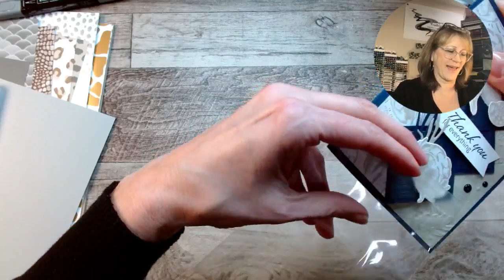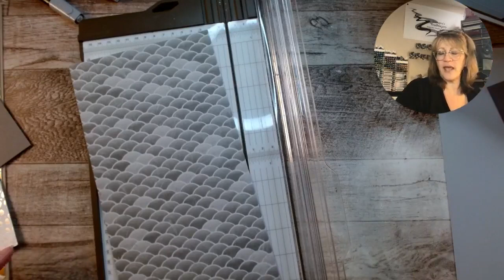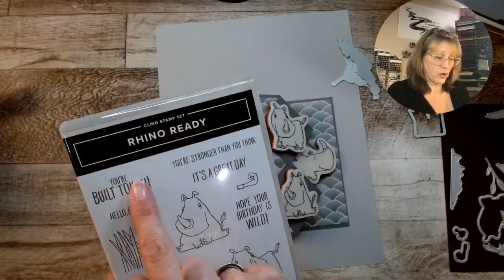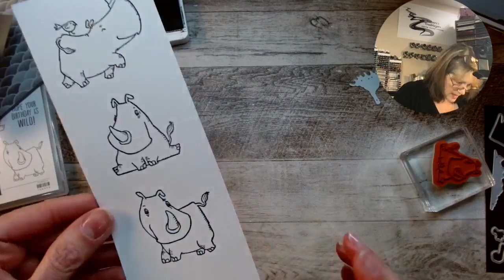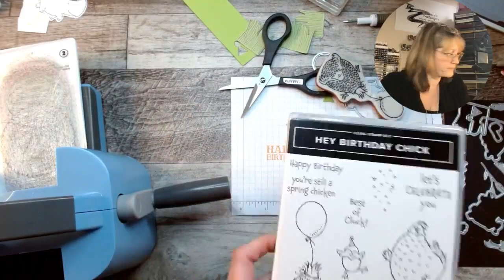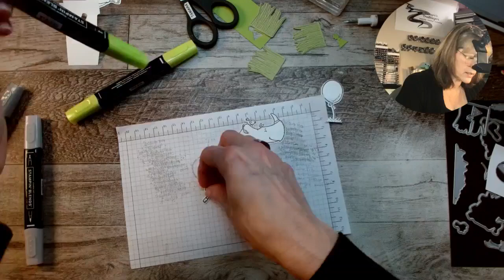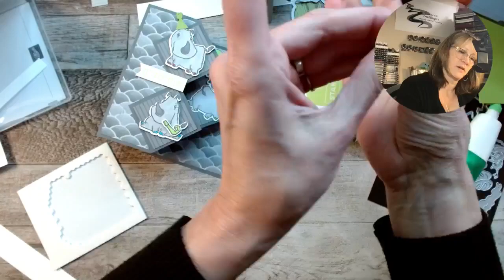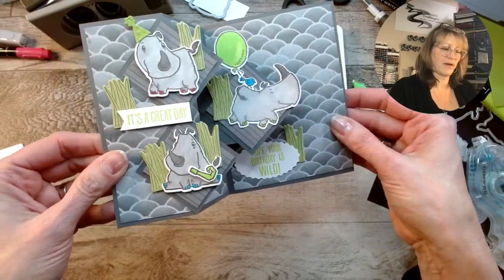CIOT Thursday, Mar 23, 2023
Learn how to make this Diamond Z-Fold card using the new Rhino Ready bundle.  Check.  It.  Out!